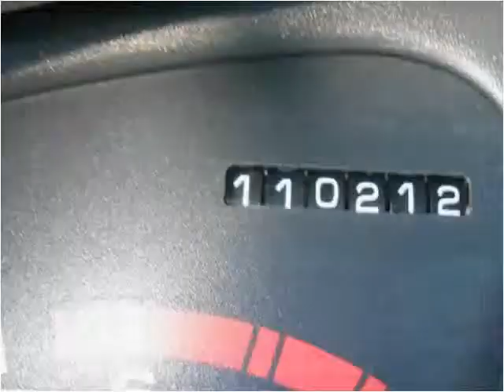1999 Oldsmobile Silhouette Used Cars St. Charles MO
This 1999 Oldsmobile Silhouette is available from 94 Autohaus.